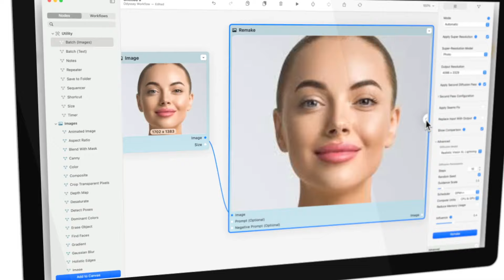Odyssey Remake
With Odyssey Remake you can transform any image into a professional creation by increasing the resolution of an image up to 8k, adding additional details to an image with generative AI models, or completely reimagining an image to turn it into something entirely new.